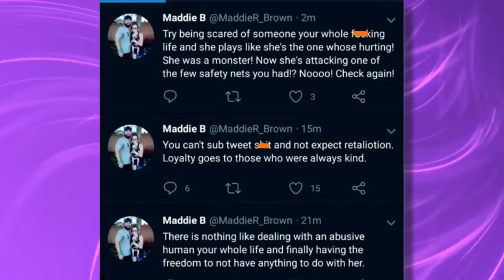"Unsafe" Meri Brown Exposed by Paedon Brown, Claims What Meri Did to the Kids Could "End the Show"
Paedon Brown aired it all out on a live stream with John Yates. During the 3 hour interview, Paedon revealed that Meri Brown was so terrible that if the public knew that the show would not be on the air.